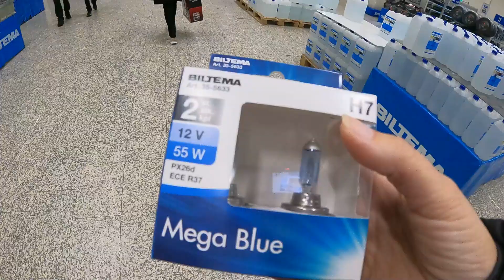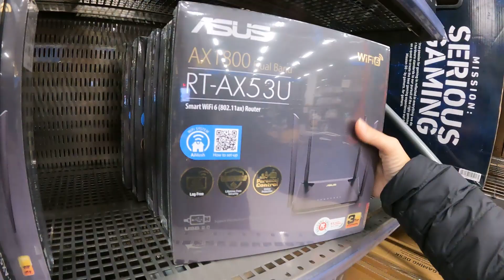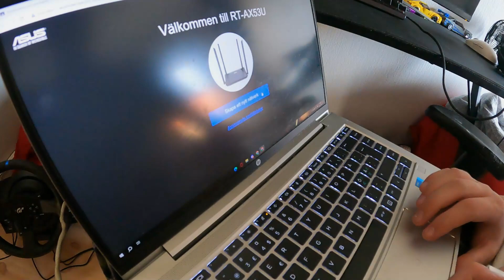Rörläggare, meckar bil och lite till | Feltema är livet!